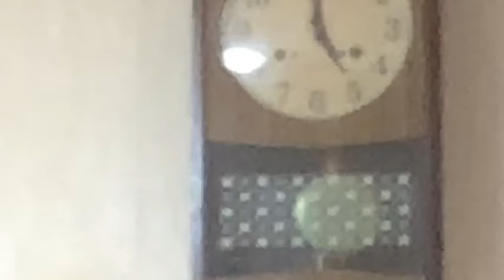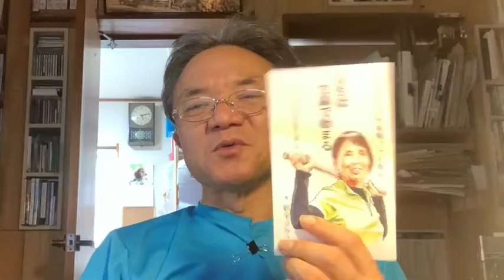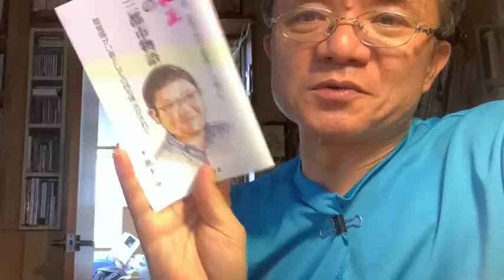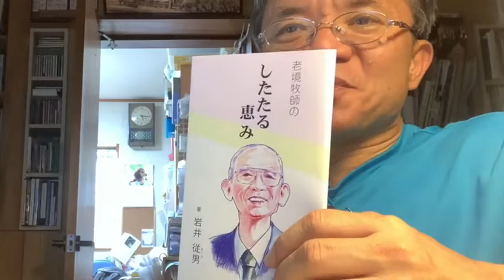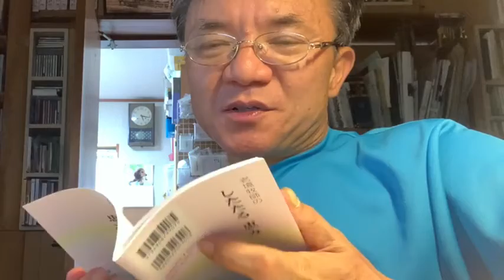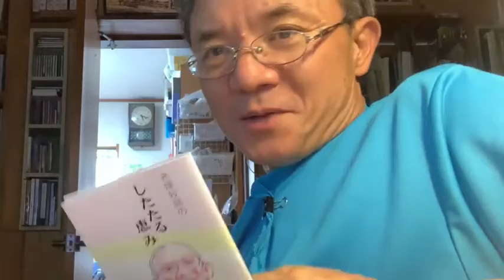生放送の記録424 人がやらないことをやりたい 2021年06月07日（月）17時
そういう指向が自分にはあるようですｗ
（この生放送も正にそうかな？）
ティテーミ（置く）の神学は成り立つのかｗ
あだむ書房も正に、他の人がまだやってない、やらない路線ｗ
プロの編集に手にかかったものは違う！
そういうクオリティのものを個人が出版（パブリッシュ）できるあだむ書房！
パブリッシュ・マイセルフ‼
過去の私の生放送のアーカイブは全てこちらでご覧頂けます。面白い話、満載ですよ！↓